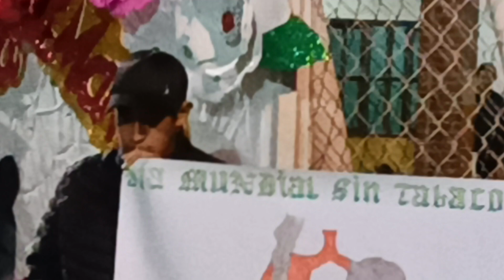31 de Mayo Día Mundial Sin Tabaco, reflexión por alumno U.E. CRISTINA ROJAS DE HIGAZZI